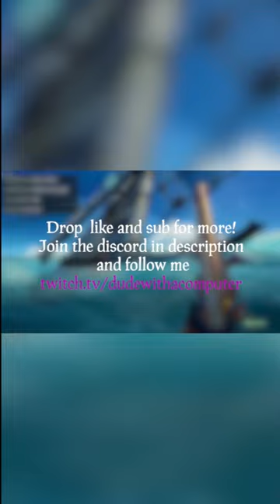Drive By In Sea Of Thieves??? 🤯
Watch as me and my crew hit a drive by on a DA Sail Brigantine. Big thanks to AwsomeBTW and Biscuitzxd for being good crewmates .

💻Specs:
GPU: RTX 2060
CPU: Ryzen 7 5800x
RAM: 32GB 3200 MHz
MOUSE: Razer Viper Ultimate
KEYBOARD: Red Dragon Surara
MIC: Blue Yeti Classic